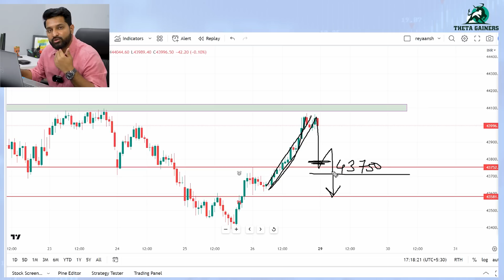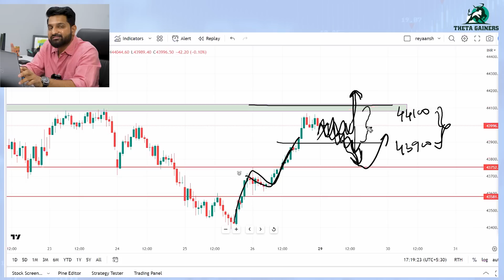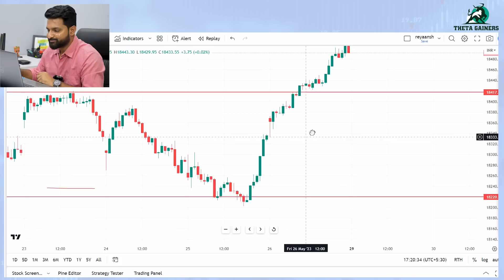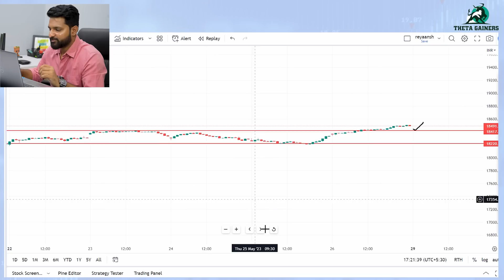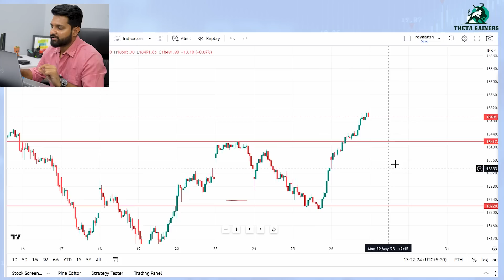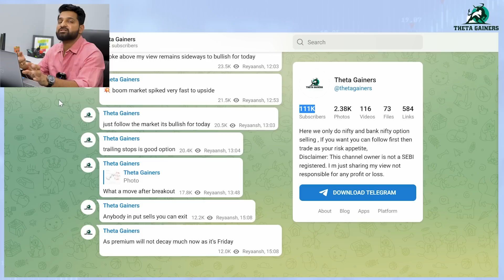Market Direction For Next Week | Theta Gainers